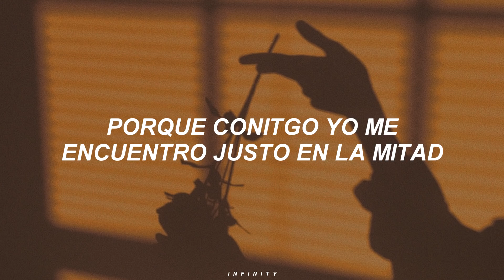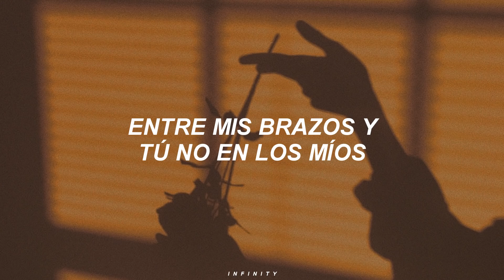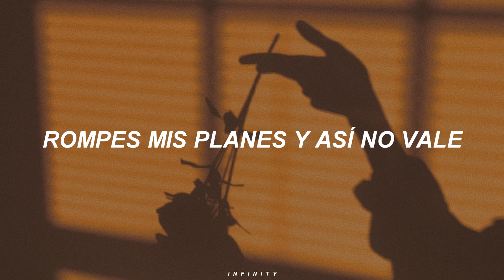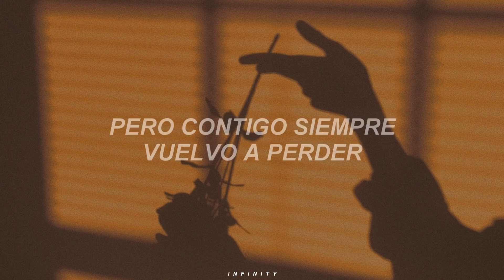Aitana, Morat - Más De Lo Que Aposté [Letra].